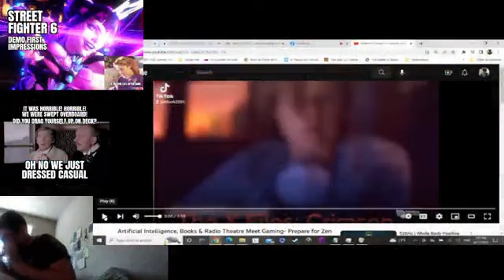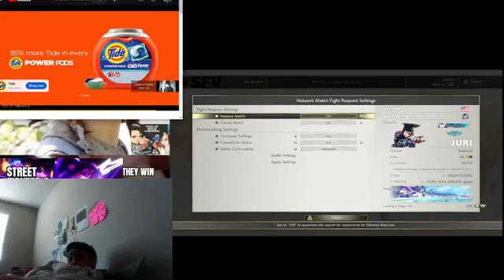Sherlock Holmes TV MARATHON and street fighter V zen theatre live after dark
the plan for this one is street fighter V and sherlock holmes tv with ronald howard.  get comfy grab snacks and lets go!

Slow down.